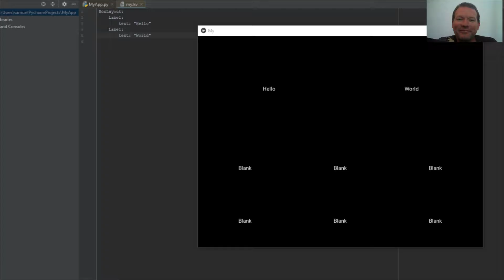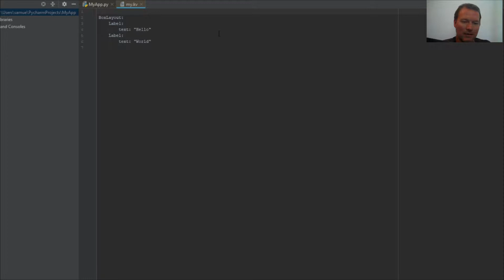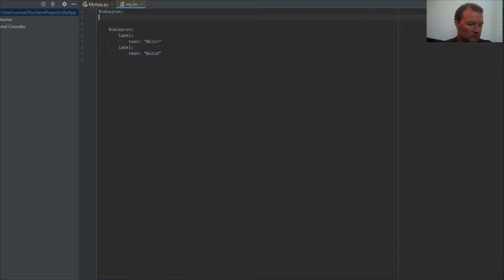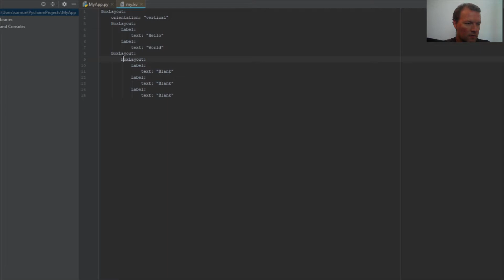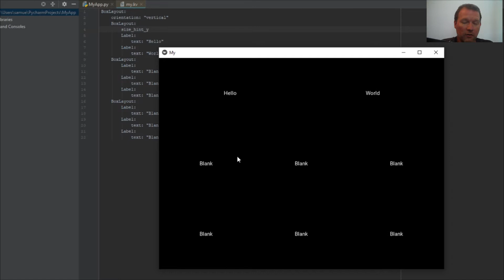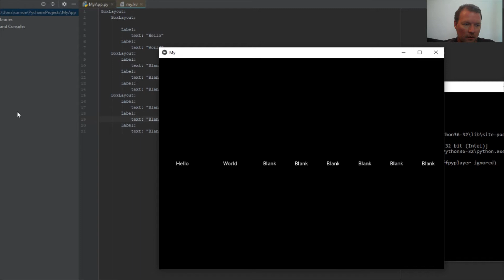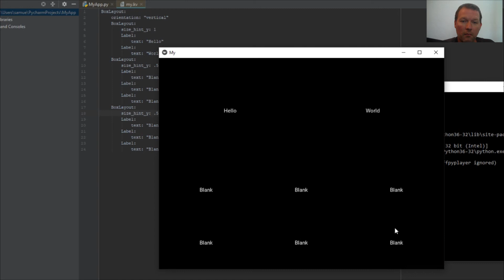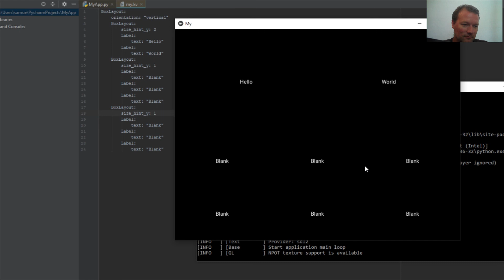Python Basics Tutorial Kivy BoxLayout Size hint and Orientaion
Learn how to use the size hint and orientation key words for kivy boxlayout for python programming